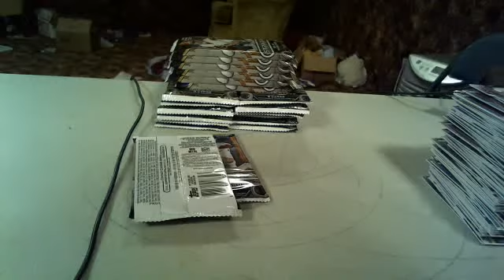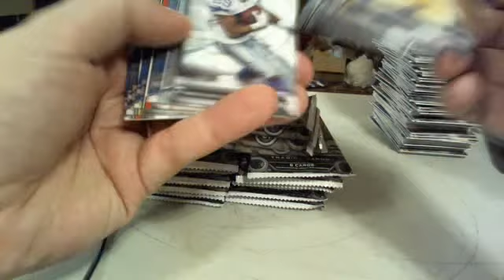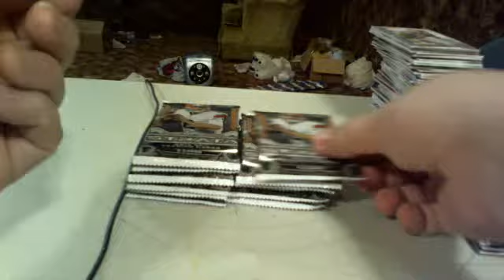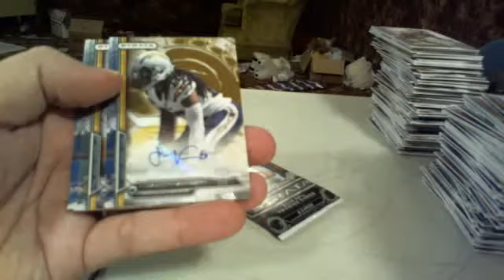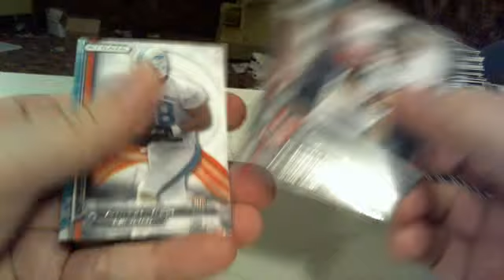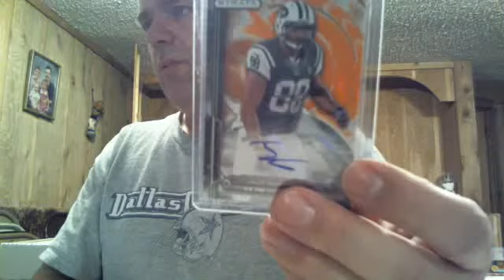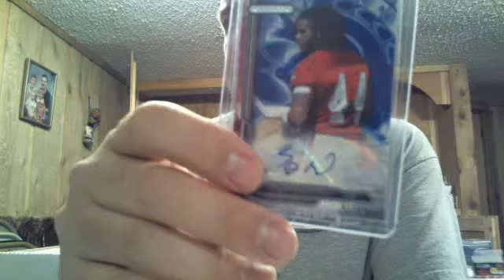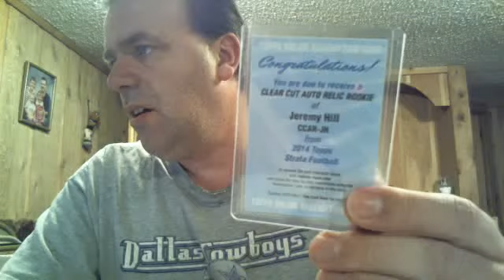Strata Case - Hit recap at end.